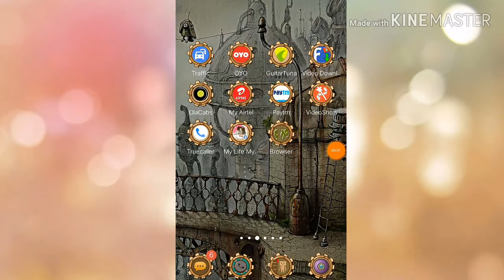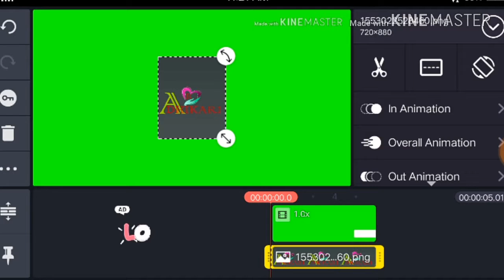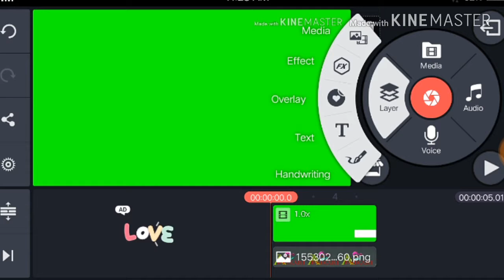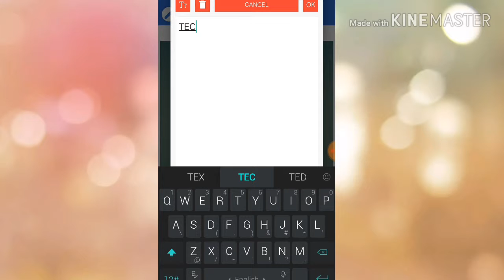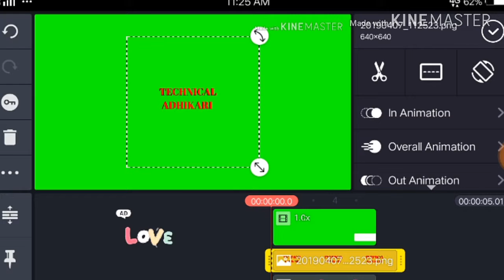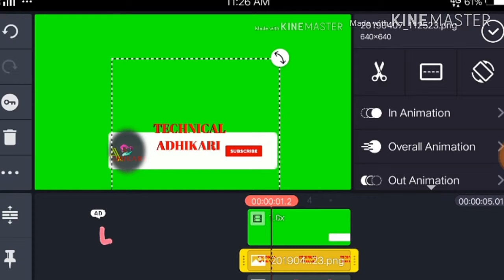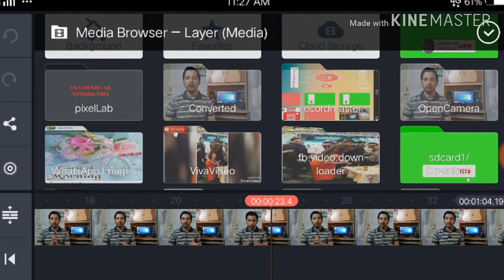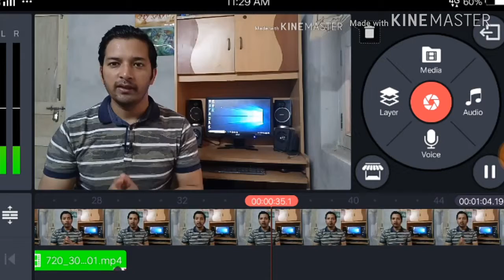How to make subscribe & bell intro animation on phone